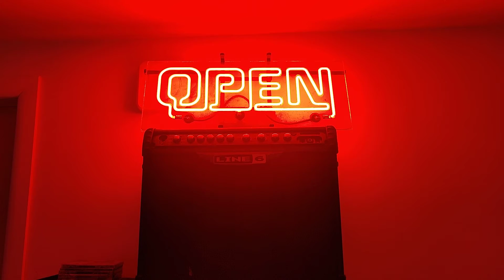ENTER BORIS - The Screwdriver Avenger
He's like a power ranger, but real.